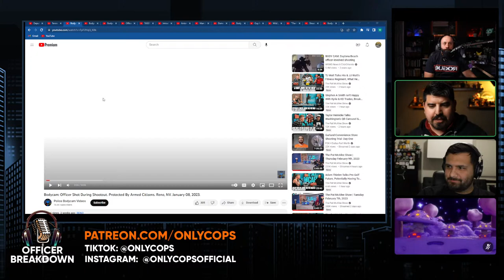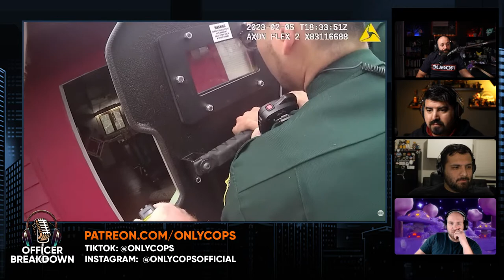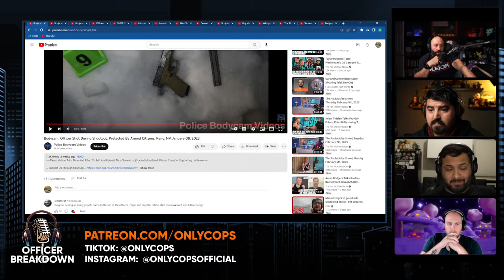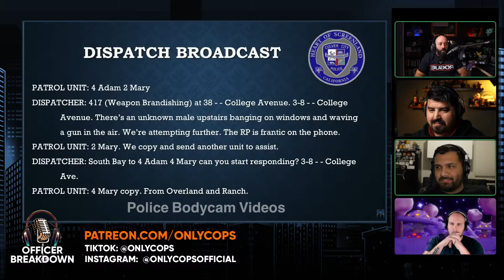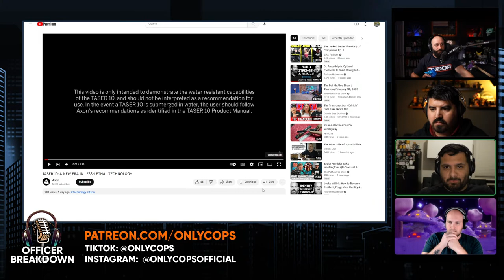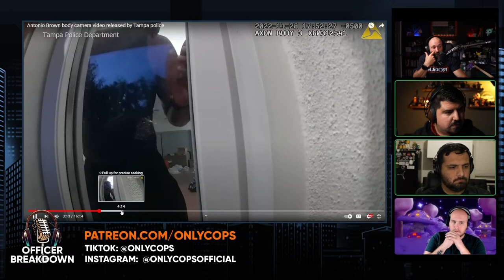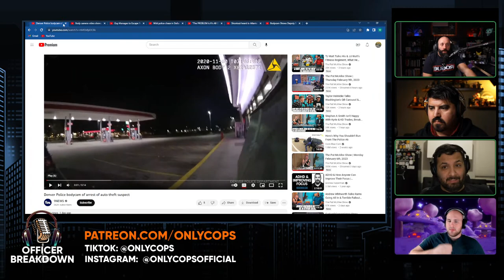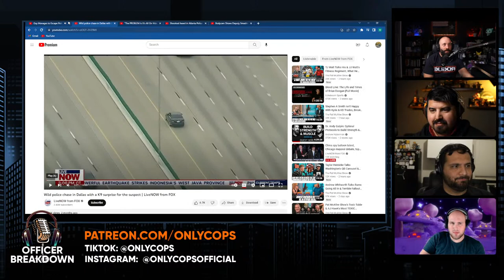⚡️🚨OnlyCops Bodycam Breakdown🚨⚡️- Weekly Livestream (2/9/2023) Akimbo Taser: Good idea or BEST idea?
Former Texas cops Josh & Bill discuss current events in law enforcement, viral police videos, and look at cop memes.

OFFICER BREAKDOWN is a series dedicated to taking deep dives into the inner workings of policing and the day to day work of officers nationwide. In this series, we'll do everything from breakdowns of bodycam videos to interviews with people and groups connected in all kinds of ways to law enforcement such as officers, activists, non-profits, city administrators, psychologists, and many more. As we like to say: Results Matter. Our hope is that by educating the public on what policing is really like and why, we can improve on those results to the benefit of both the officers and their communities.